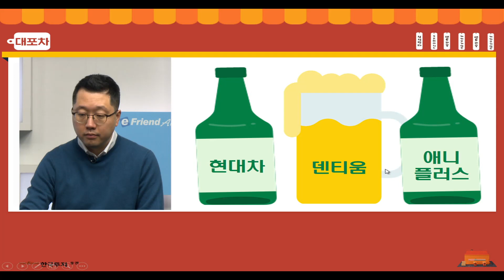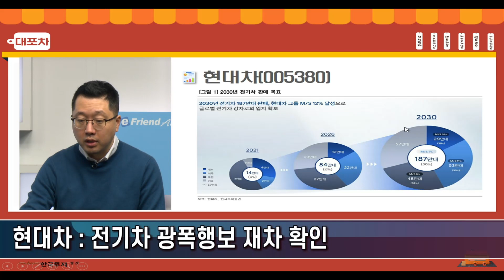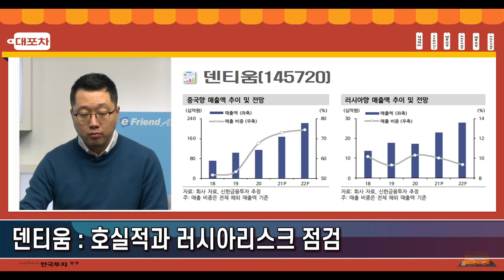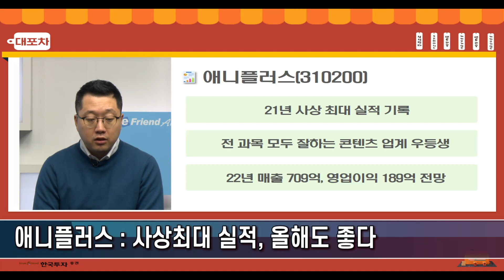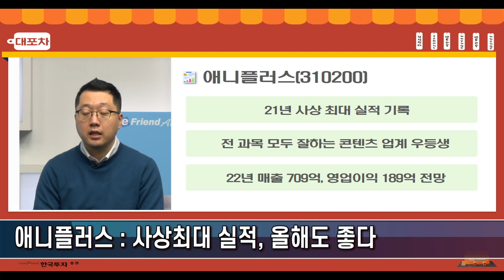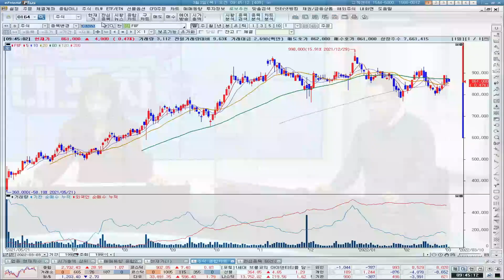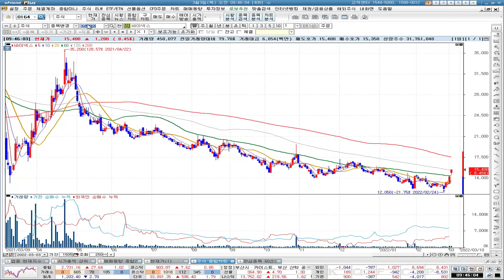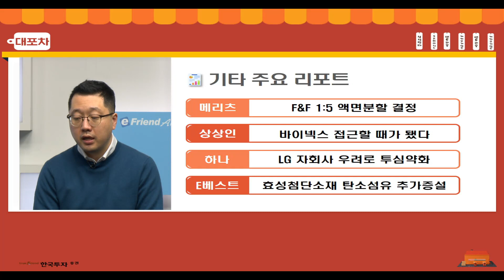[0302 대포차] 전기차 광폭행보 재차 확인! 현대차 / 호실적&러시아리스크 점검 덴티움 / 사상 최대 실적의 애니플러스! 올해도 좋다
대.포.차🍀
현대차 : 전기차 광폭행보 재차 확인
덴티움 : 호실적과 러시아리스크 점검
애니플러스 : 사상 최대 실적, 올해도 좋다

F&F, 효성첨단소재 이슈 점검, 바이넥스, LG(TP상향)

1. 당사 콘텐츠의 내용은 개별 종목에 대한 매수/매도 신호가 아니므로, 참고 자료로만 활용하시기 바라며, 최종 투자 결정과 결과에 대한 책임은 시청자 본인에게 있습니다.
2. 당사 콘텐츠의 내용을 근거로 행해진 거래에 대해 책임을 지지 않습니다. 따라서 시청자의 투자결과에 대한 법적 책임 소재 증빙자료로 사용될 수 없습니다.
3. 개별 종목에 대한 콘텐츠의 내용은 투자자의 이해를 돕기 위한 전문가 개인의 종목 분석 의견일 뿐 당사는 그 정확성이나 안전성을 보장하지 않습니다.
4. 시청자의 의견 중 특정기업 및 특정인에 대한 비방, 풍문, 시세 조작 등 불공정거래 위험이 있는 내용은 관리자의 판단으로 삭제될 수 있고, 시청자 상호간 근거 없는 주장 또는 예측에 관한 정보를 교류할 수 없으며, 이를 어길 경우 사용자 제한 또는 퇴장 등의 조치가 취해질 수 있습니다.
5. 시청자가 당사 콘텐츠에서 제공하는 정보를 유포하여 시세조정행위 등을 해서는 안되며, 이를 어길 경우 법적 조치 등 불이익이 있을 수 있습니다.
6. 당사 콘텐츠를 이용하기 위해 3G/5G/LTE 등으로 접속하는 경우 데이터 이용료가 발생할 수 있습니다.

1. 투자자는 금융투자상품에 대하여 충분한 설명을 받을 권리가 있으며, 투자 전 상품설명서 및 약관을 반드시 읽어보시기 바랍니다.
2. 금융투자상품은 예금자보호법에 따라 예금자보험공사가 보호하지 않습니다.
3.금융투자상품은 자산가격 변동, 환율 변동 등에 따라 투자원금의 일부 또는 전액 손실이 발생할 수 있으며, 그 손실은 투자자에게 귀속됩니다.
4. 주식 거래 시, 수수료는 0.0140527%이며, 기타 자세한 사항은 홈페이지 등을 참고하시기 바랍니다.